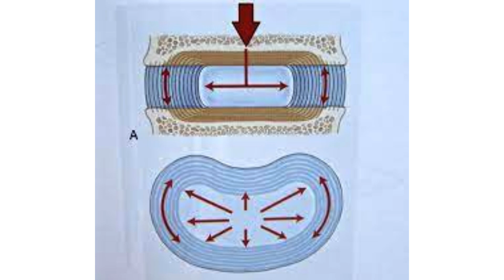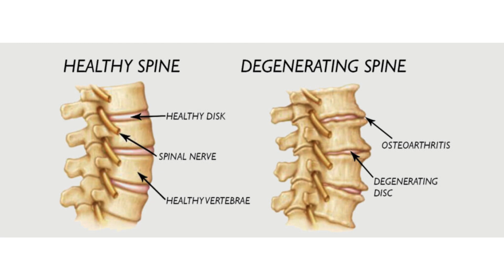Are You Doomed To a Lifetime of Low Back Pain? Degenerative Disc Disease Explained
Your x-ray shows degenerative discs. Are you doomed now to a lifetime of low back pain? Check out this episode as we look closer at degenerative disc disease!